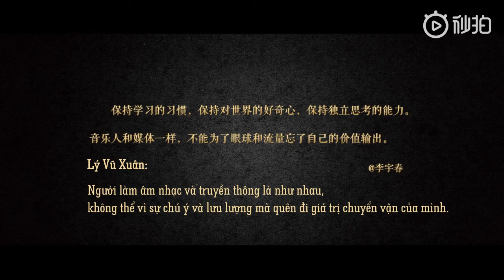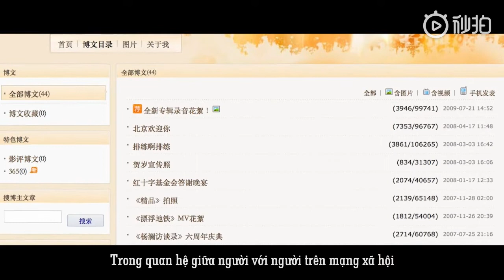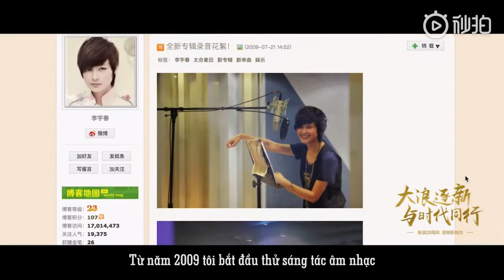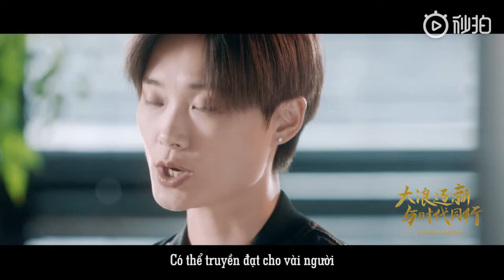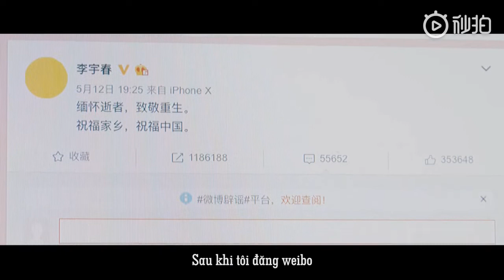[Vietsub] Lý Vũ Xuân - Mừng kỷ niệm Sina 20 năm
"Người làm âm nhạc và truyền thông là như nhau, không thể vì sự chú ý và lưu lượng mà quên đi giá trị chuyển vận của mình." - Lý Vũ Xuân